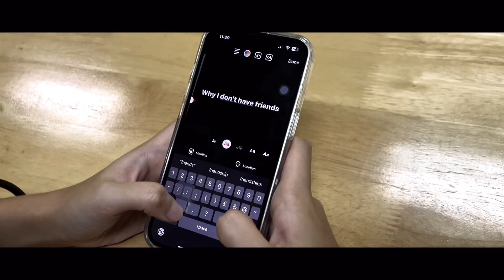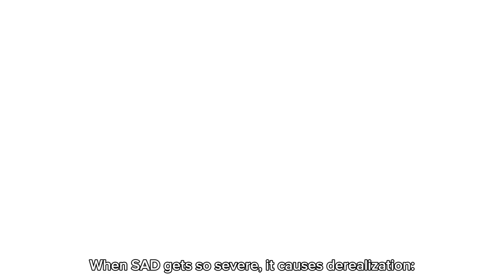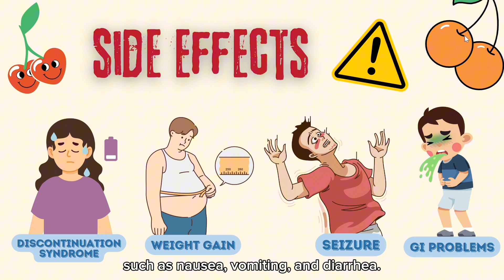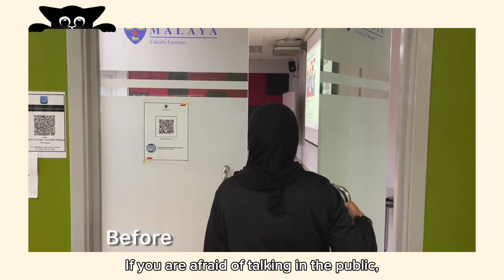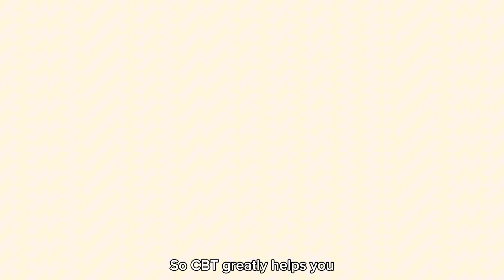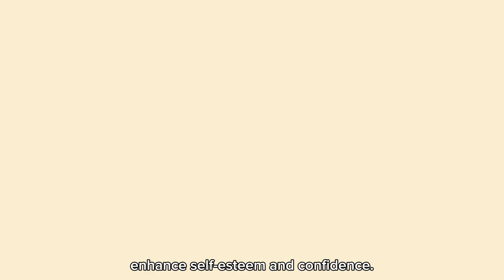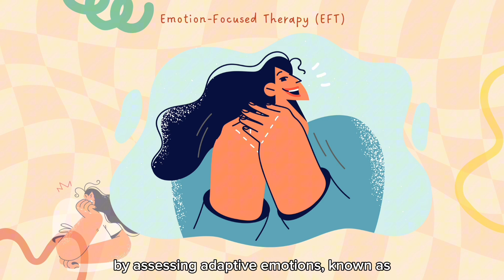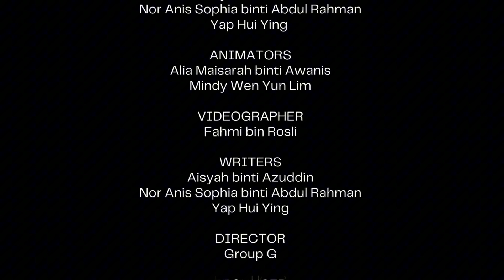Conquering Social Anxiety: Pharmacotherapy, Exposure Therapy, and Supportive Interventions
Producers:
AISYAH BINTI AZUDDIN
ALIA MAISARAH BINTI AWANIS
FAHMI BIN ROSLI
MINDY WEN YUN LIM
NOR ANIS SOPHIA BINTI ABDUL RAHMAN
YAP HUI YING

Advisor:
DR GARETH SIM